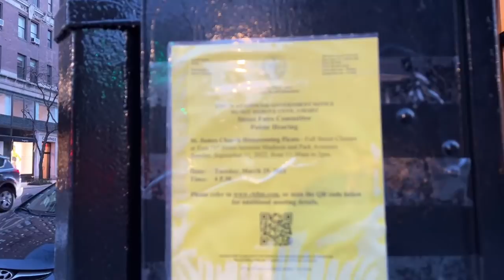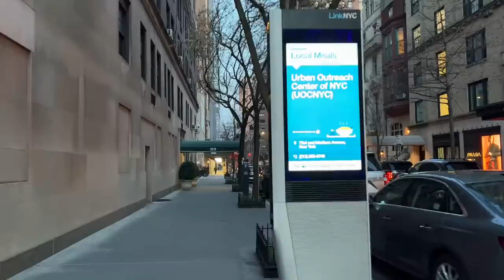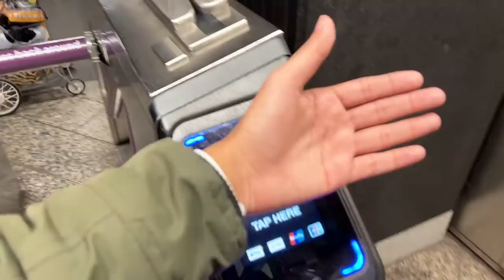NYC LIVE Upper East Side to Grand Central Terminal via Park Avenue (March 30, 2022)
YouTube Members:
Janet R, Connie E, Tobe7, Mary Reed, Anthony Ryan, Ute Mlh, Susan Engels, Barnabas Bulpett, Linda Lupita, ActionKid, johnps30, Chuck Diamond, Anastasia Guskova, Ray Wroblewski, Marley Paranormal investigation New York City, UltraLazyOne, Tom Curley

Lisa Gimber, JoAnn Williams, Greg Willoughby, Ashley (Pinkmonarchbutterfly), Alan Steele, April South, Brian Stoffel, Jason Ramserran, Kathleen Lehnert, Steffen, Shelly McCown, Angela Newburg, James Halleran, Inamerica3, Dreamwench, Andy D.